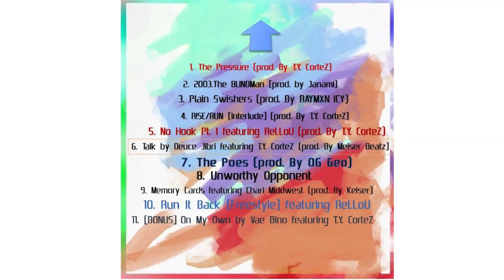No Hook Part, I feat. ReLLoU (prod. by T.Y. CorteZ) - Memory Cards EP (Deluxe) [2017]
No Hook Part I • T Y C o r t e Z • ReLLoU

The Memory Cards EP

Writer(s); T. Robinson, T. Hester
Engineer(s); T. Robinson
Produced by T.Y. C o r t e Z

©️ 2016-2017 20th Century Intelligence/Powers Distribution of Music, LLC
(CLasSickVibes Entertainment)

     Release date:
16 September 2017

Explicit Content